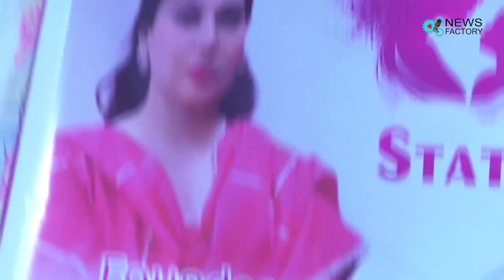Mom Foundation, Zara Khan & Altamash Faridi provide essential stationery to disadvantaged youth livi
Mom Foundation, Zara Khan & Altamash Faridi provide essential stationery to disadvantaged youth living in slums